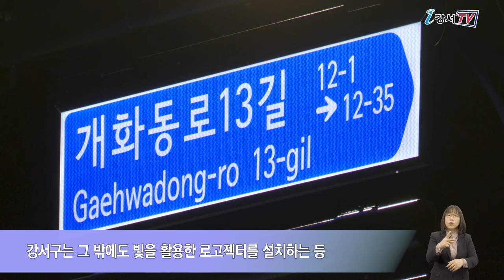태양광 LED 도로명판 거리 곳곳 밝힌다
밤이면 어두워서 길을 찾기도 쉽지 않던 개화마을 곳곳이 환해졌습니다.
강서구는 최근 방화동 개화마을 골목길과 이면도로에 보행자용 ‘태양광 LED 도로명판’ 100개를 설치했습니다.

구는 개화마을 일대의 안전한 보행 환경 조성을 위해 도로명판이 설치되지 않은 교차로와 일조량이 4시간 이상 확보되는 곳을 선정해 태양광 LED 도로명판을 설치했습니다.

인터뷰 / 부동산정보과 새주소관리팀 박천기 주무관
태양광 LED 도로명판은 도로명주소가 눈에 띄어 야간에도 목적지를 쉽게 찾아갈 수 있고, LED 불빛이 밝아 여성과 노약자의 귀갓길 불안감을 해소해주는 효과도 있습니다.

특히 태양광 LED 도로명판은 낮 시간대에 태양광을 이용해 전력을 충전한 뒤 야간에 점등하는 방식으로 전력소비를 최소화하고 반영구적으로 사용할 수 있는 장점이 있습니다.
강서구는 그밖에도 빛을 활용한 로고젝터를 설치하는 등  구민들의 안전한 보행환경 조성을 위해 최선을 다하고 있습니다.